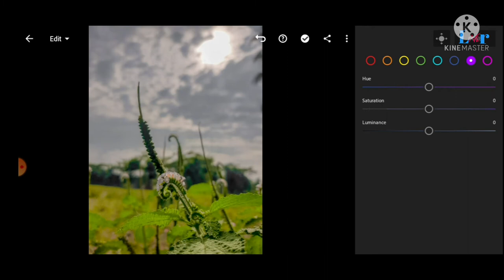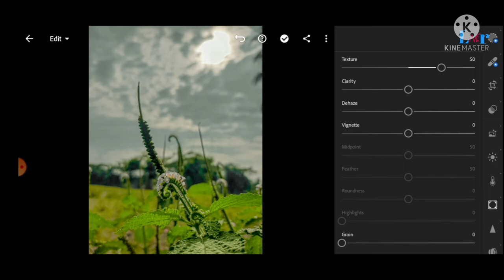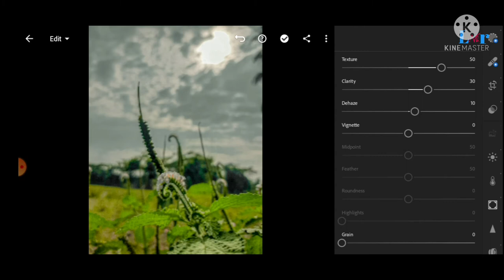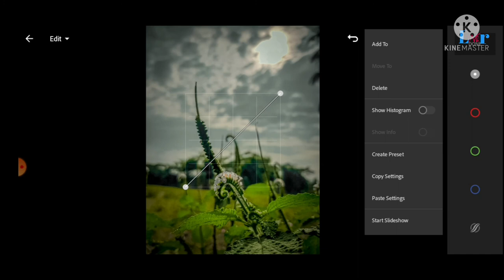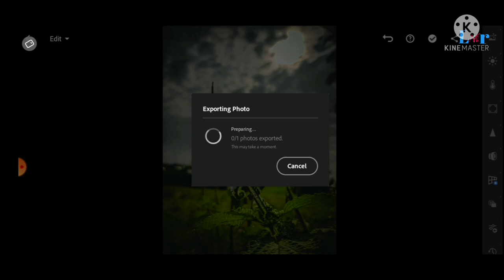How to edit Moody Green photography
Select a photo,  The photo is any green Natural Tree or leaf, Fast the photo add lightroom  apps, open the apps. and add the photo and  Edit the photo with on by on  ruls,
let's finish and save the photo on by device,